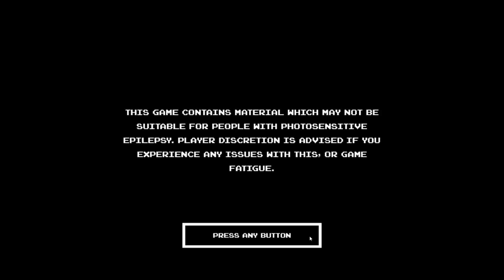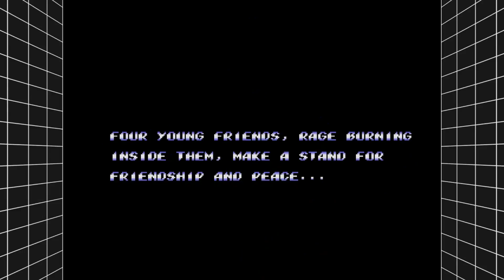SEGA Megadrive & Genesis classics gameplay!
i found this gem in my steam library and decided to record a video of me playing it for y'all,